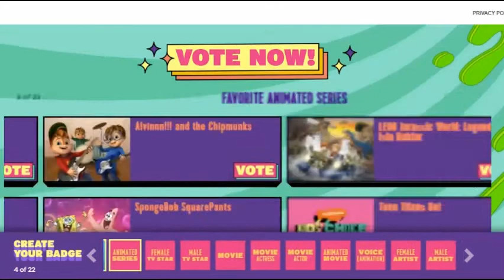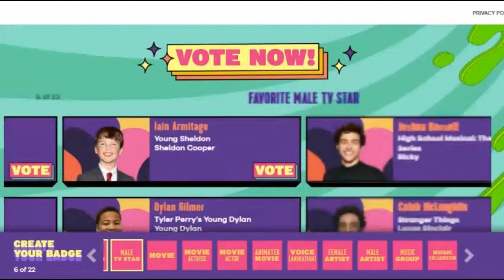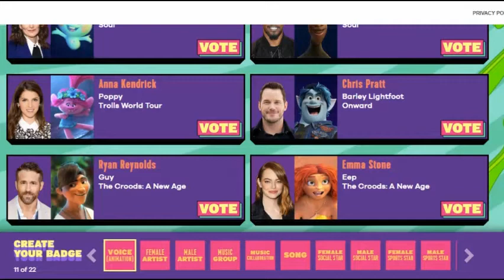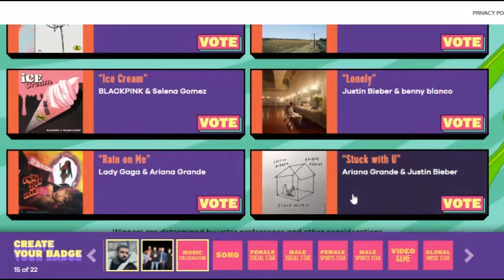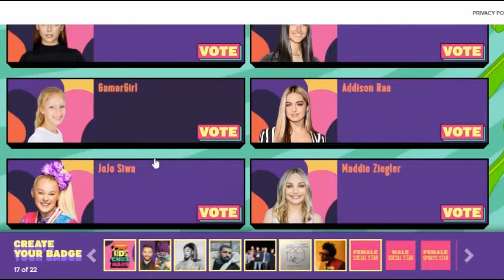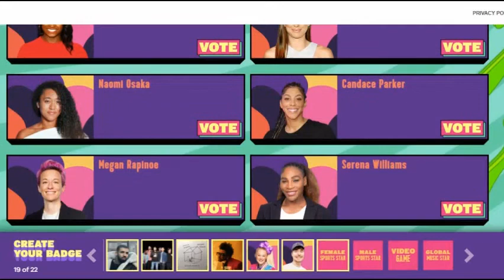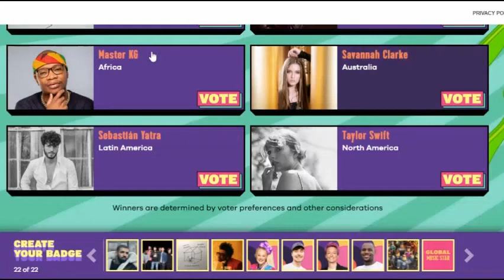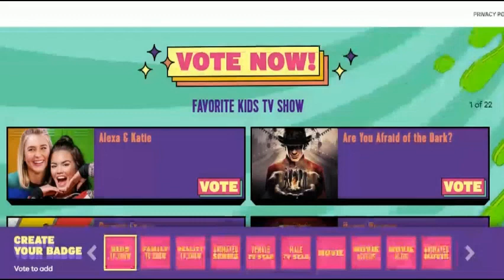my votes in KCA 2021